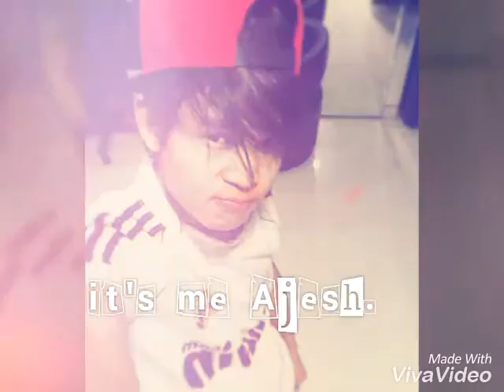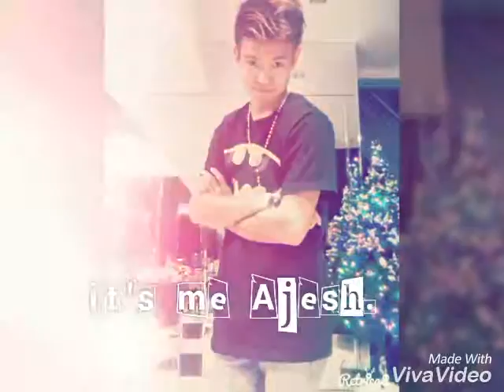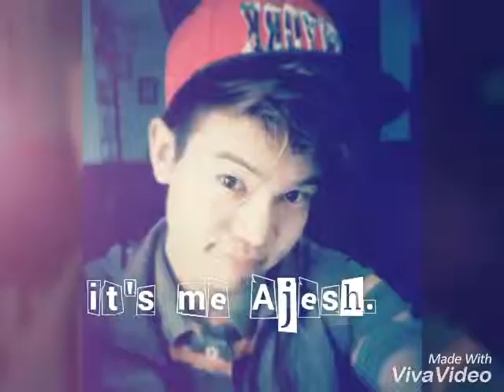Ajesh Selfie photo video.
Ajesh thapa